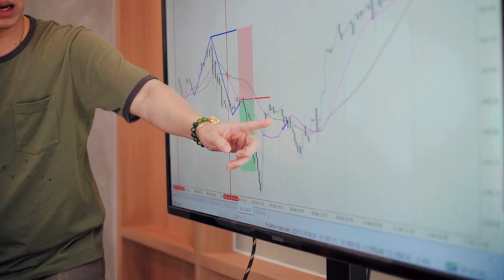NS PRIVATE MENTORING CLASS Hadir untuk kalian❗